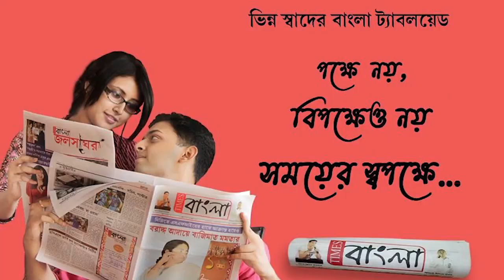নদীয়া কৃষ্ণনগর ৩৪ নম্বর জাতীয় সড়কে বাস ও লরির সংঘর্ষে গুরুতর জখম কুড়িজন, ৬ জনের অবস্থা আশঙ্কাজনক